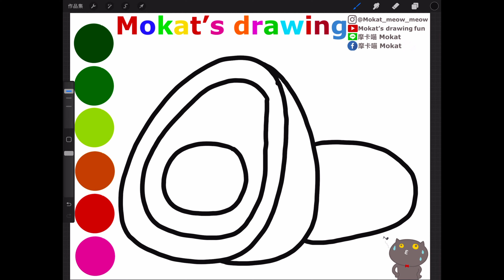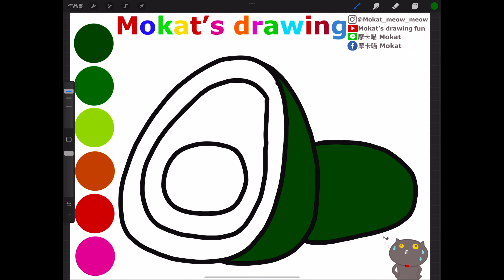How to draw an avocado easy step by step Как легко нарисовать авокадо поэтапно#drawing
วิธีการวาดอะโวคาโดง่ายๆทีละขั้นตอน
Cách vẽ một quả bơ dễ dàng từng bước